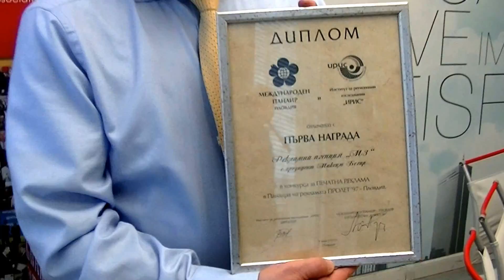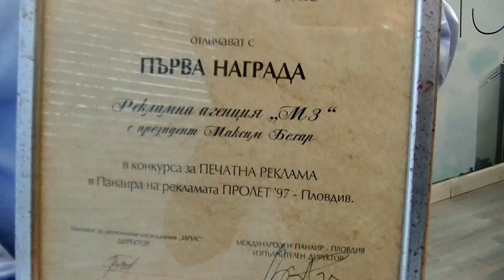Maxim Behar and the story of M3 Communications Group, Inc. First Bulgarian Award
This year M3 Communications Group, Inc., a leading PR company with many European and Global Awards, part of Hill+Knowlton Strategies, - hkstrategies - celebrates 20 years - significant anniversary marked with thousands of successes, hundreds of happy clients and also huge amount of professional employees involved...

Back in 1997 M3 Communications Group, Inc. was only two years old. Nevertheless it wasn't too early for our first Bulgarian recognition. What was our first award in Bulgaria? The significance of our achievement was highly recognized in category print advertising. The success of our campaign was substantial both for M3 and for our client Packard Bell.